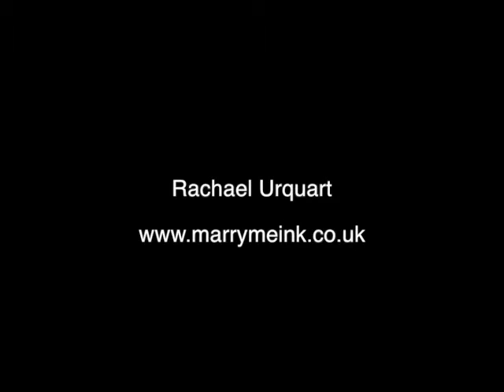What do you see when you look in the mirror?